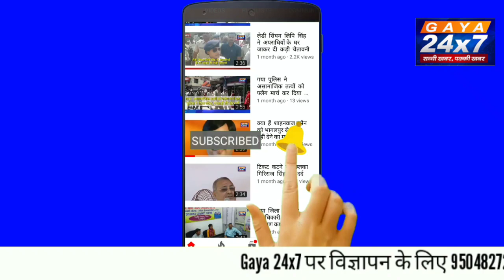स्वास्थ्य कारणों से लालू यादव नहीं आएंगे बिहार :राबड़ी देवी